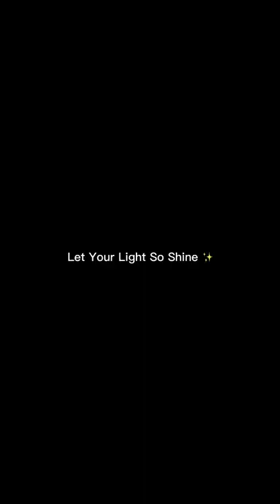God’s Protection and Blessings by; Bishop Rey Vidad